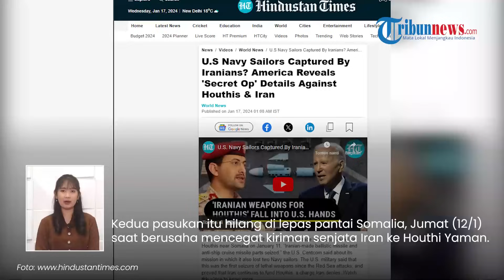2 Tentara AS Diduga DITANGKAP Iran, Operasi Rahasia GAGAL saat Curi Senjata yang Dikirim ke Houthi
TRIBUN-VIDEO.COM - Hingga saat ini belum diketahui secara pasti bagaimana nasib dua pelaut AS yang hilang di dekat Somalia.

Diduga dua pelaut itu ditangkap oleh Iran.  Terlebih dua pelaut itu hendak mencuri senjata Iran yang diduga hendak dikirim ke Houthi.

VP: Valen